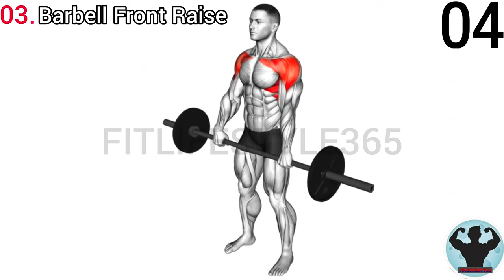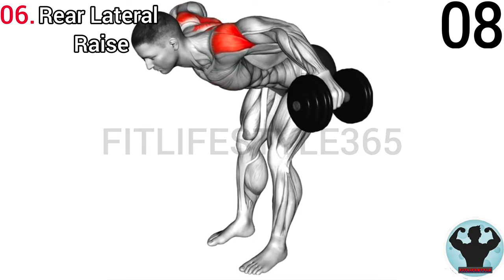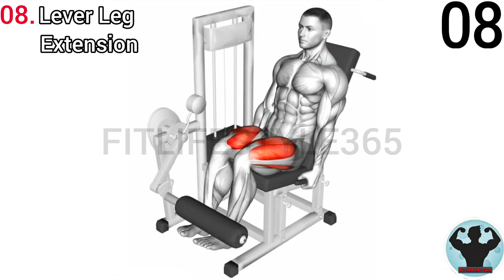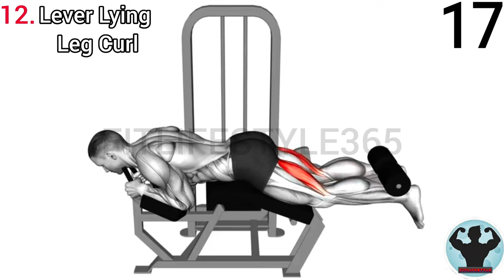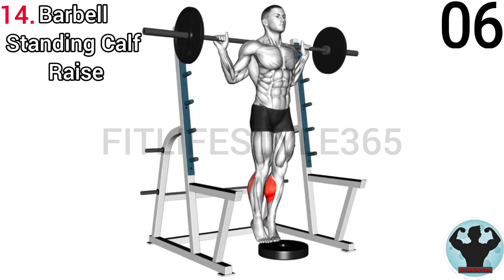shoulder and legs full workout video || Leg Workout || Legs Shoulder Exercise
(1) Exercise name : shoulder workout

01. Barbell Seated Behind Head Military Press

02. Dumbbell Standing Lateral Raise

03. Barbell Front Raise

04. Dumbbell Standing Overhead Press

05. Barbell Seated Overhead Press

06. Dumbbell Rear Lateral Raise

07.  Smith Shrug

(2) Exercise name : legs workout

08. Lever Leg Extension

09. Sled Leg Press

10. Barbell Squat

11. Sled Hack Squat

12. Lever Lying Leg Curl

13. Smith Deadlift

14. Barbell Standing Calf Raise